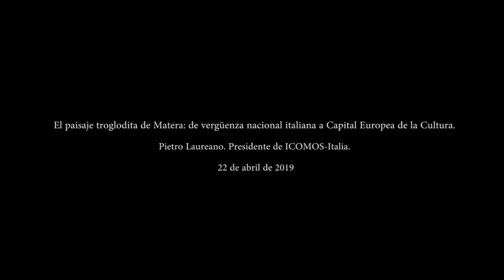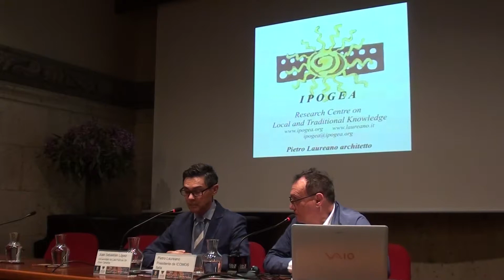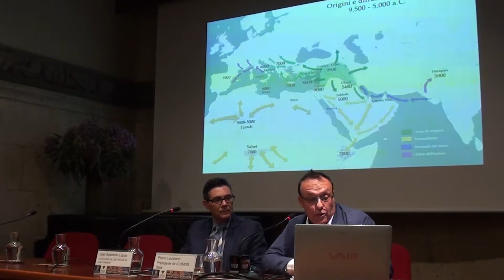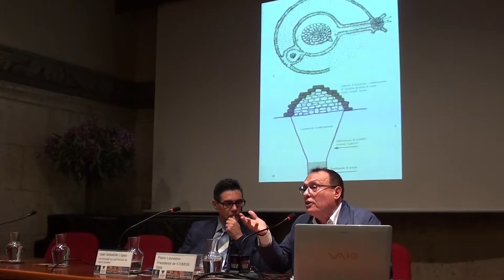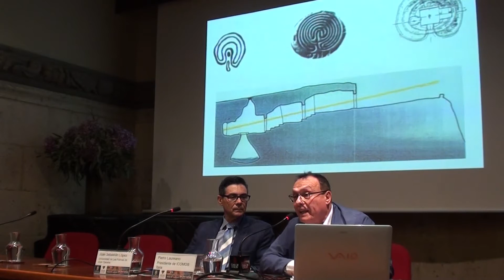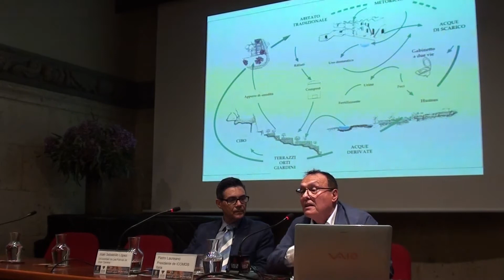El paisaje troglodita de Matera...Pietro Laureano. Presidente de ICOMOS-Italia.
Pietro Laureano.Presidente de ICOMOS-Italia.

Situado en el sur de Italia, Matera posee el más extraordinario y mejor conservado conjunto de viviendas trogloditas de la cuenca del Mediterráneo, perfectamente adaptadas a la morfología del terreno y el ecosistema de la zona. Los sucesivos asentamientos de la población en este sitio, desde los tiempos del Paleolítico, ilustran toda una serie de etapas importantes de la historia de la humanidad. En los años 50 esta forma de vida era considerada inaceptable para la modernidad. Matera fue declarada “una vergüenza nacional” y 20.000 habitantes se vieron obligados a mudarse a nuevos barrios. Tras un período lleno de vicisitudes se inició el proceso de recuperación de este conjunto a través de un proceso participativo ejemplar y con una nueva visión de futuro, a lo que contribuyó decisivamente la inscripción del sitio en la Lista
del Patrimonio Mundial de la UNESCO en 1993, convirtiéndose en el ejemplo más importante de rehabilitación urbana del Mediterráneo. Una estrategia que le ha valido ser la Capital Europea de la Cultura en 2019.